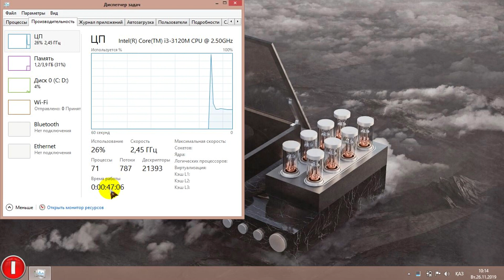Компьютер қашан қосылды? Қалай біледі?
Бұл каналда пайдалы видеолар көруге болады.
Каналды бірге дамытайық!!!